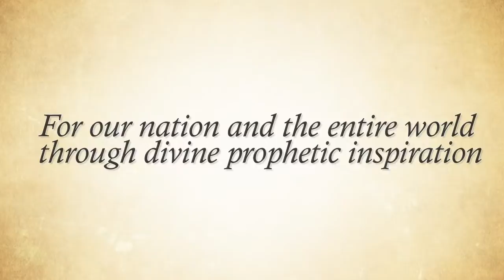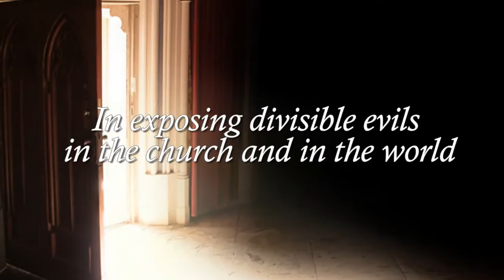Lynn B. Goebel-Speak To The Nations Volume I